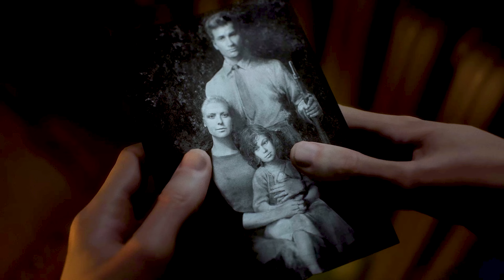BATTLEFIELD 5 NORDLYS WALKTHROUGH PART 1 | BATTLEFIELD V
Welcome to my Battlefield 5 (Battlefield V) Nordlys campaign walkthrough! In this video, I’ll take you through the complete Nordlys War Story in stunning 4K. Set in the freezing landscapes of Norway, this mission follows a brave resistance fighter as she battles against the German occupation. Experience intense stealth missions, thrilling combat, and a gripping storyline centered around saving loved ones and sabotaging enemy forces.

Gaming Setup:-

RAM - 32GB
Processor: AMD Ryzen 7
Storage: 1TB SSD
Monitor: 27-inch, 144Hz
Headset: HyperX Cloud II
Keyboard: Keychron K2
Mouse: Logitech G502 Hero

Battlefield 5 High Settings:

Framerate Limiter: Off or set to 144Hz (for high refresh rate monitors)
V-Sync: Off (for better performance)
Motion Blur: Off (recommended for clearer visuals during fast movements)
DX12 Enabled: On (for better performance with newer hardware)